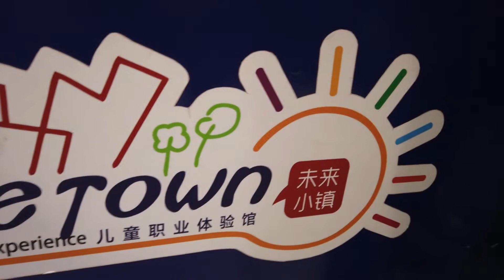BLACK GIRL BECOMES A GUARD IN CHINA | CHINESE HISTORY | JINYIWEI 金衣卫 | LIFE IN CHINA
BLESSY AND HER FRIEND TOOK A TRIP TO THE FUTURE TOWN IN WEIHAI OF SHANDONG PROVINCE TO EXPLORE VARIOUS FUTURE PROFESSIONS.
BLESSY SERVED AS A GUARD IN THE EMBROIDERED UNIFORM GUARD KNOW AS JINYIWEI 金衣卫.
CHINESE HISTORY AND CULTURE , MING DYNASTY HISTORY, FOREIGNERS LEARN ABOUT CHINESE CULTURE,  LIFE IN CHINA, CHINA VLOGS, BEING BLACK IN CHINA, BLESSY'S WORLD, THINGS TO DO IN CHINA